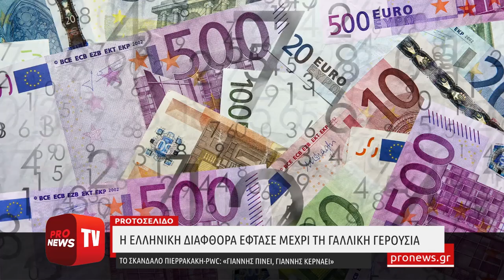Η ελληνική διαφθορά έφτασε μέχρι τη γαλλική γερουσία: Το σκάνδαλο Πιερρακάκη-PwC